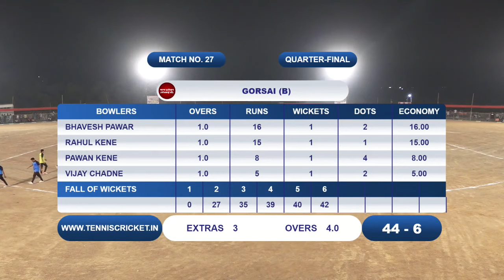Match 3 | Final Day | Sai Ganesh Trophy Night Cricket Tournament 2020 | Gavhan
शेतकरी कामगार पक्ष पुरस्कृत
साई गणेश मित्र मंडळ, गव्हाण
आयोजित भव्य दिव्य प्रकाश झोतातील क्रिकेट सामने
स्व. सखुबाई मोरू म्हात्रे व कै. अजित शेख स्मृती चषक २०२०